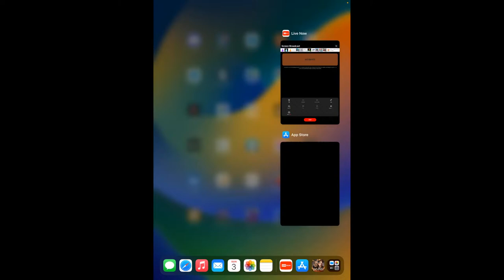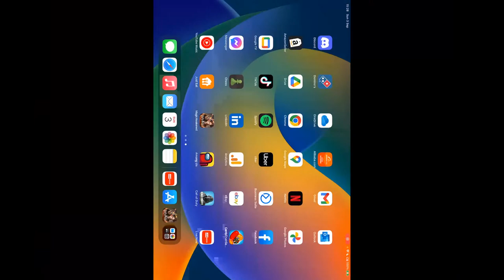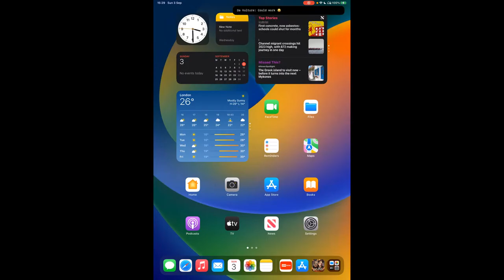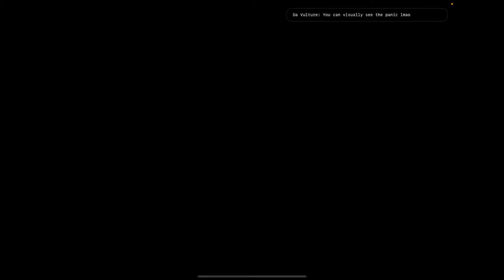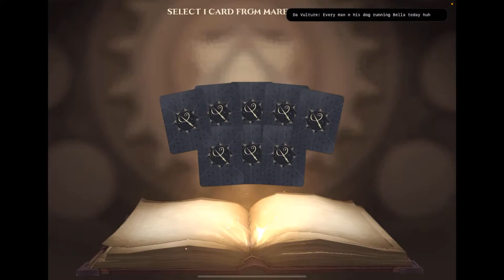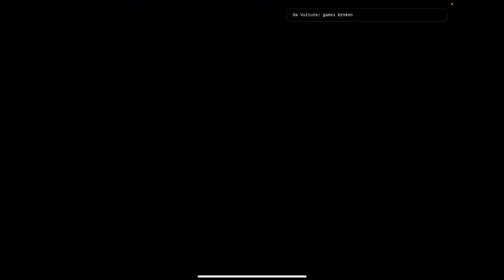CARL live Harry Potter magic Awakened Duels.